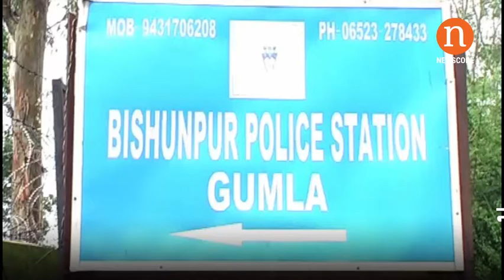गुमला : नक्सलियों का तांडव एक जेसीबी और तीन ट्रक को किया आग के हवाले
गुमला  :  गुमला  बिशुनपुर थाना क्षेत्र के जालिम तीन नंबर कोयरी भाकपा माओवादी  ने एक जेसीबी मशीन व तीन बॉक्साइट ट्रक को आग के हवाले कर दिया है। इस घटना को भाकपा माओवादी के रविन्द्र गंझू के दस्ते ने अंजाम दिया।